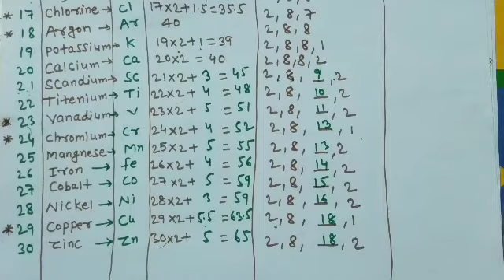इलेक्ट्राँनिक विन्यास | electronic configuration trick 1-30 in hindi .electronic vinyas kaise nikale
electronic configuration trick | 1 to 30 elements | इलेक्ट्राँनिक विन्यास ट्रिक#Ranjan_sir_sss88#patel_classes_1024#